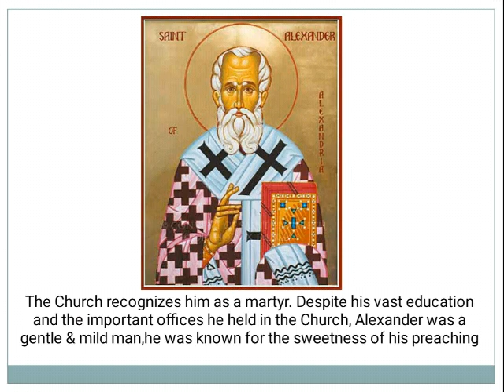Saint of the Day - Saint Alexander I of Alexandria : February 26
St.Alexander I of Alexandria was the 19th Pope and Patriarch of Alexandria. Alexander is venerated as a saint in the Coptic Orthodox Church of Alexandria, the Eastern Orthodox Church, and the Catholic Church.

The Church recognizes him as a martyr. Despite his vast education and the important offices he held in the Church, Alexander was a gentle & mild man,he was known for the sweetness of his preaching

365 Days with the Saints - Deus amat te